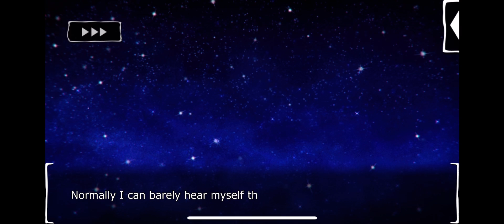JD: Sympathy for the Devil Part 2